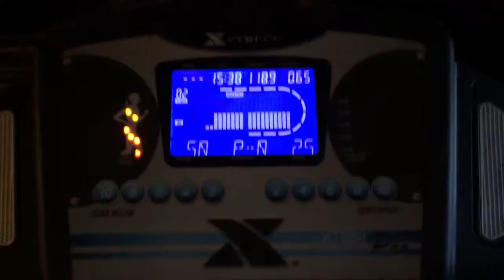What I Ate Today! [HC/LF VEGAN]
Sorry I've been a butt head and not posting any videos!

I took Axl for a walk around downtown with my mom and dad today, it was lovely!